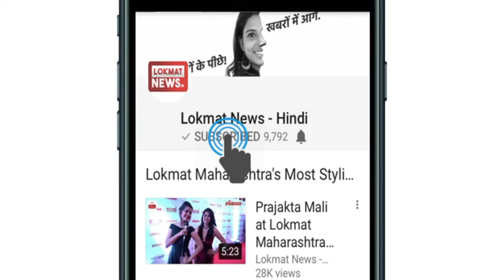इमरान खान ने आध्यात्मिक गुरु बुशरा मनेका से रचाई तीसरी शादी, पार्टी बोली - विवाह लकी साबित होगा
पाकिस्तान में पूर्व क्रिकेट कप्‍तान और राजनेता इमरान खान ने रविवार को लाहौर में तीसरी शादी की. उन्होंने बुशरा मनेका से शादी की है, जो एक आध्यात्मिक प्रशिक्षक हैं. इमरान खान की तीसरी शादी के संबंध में उनकी पार्टी पाकिस्‍तान तहरीके इंसाफ (पीटीआई) के प्रवक्ता फवाद चौधरी ने बताया कि बुशरा मनेका के घर पर विवाह समारोह आयोजित किया गया था.